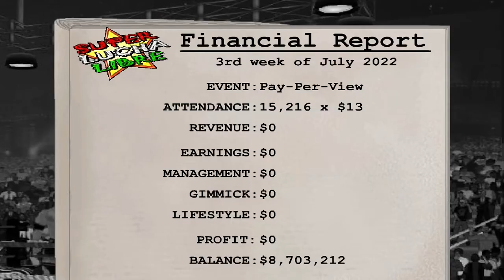Randy Savage Vs. Shadow (Epic beating)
Randy is a tough SOB.